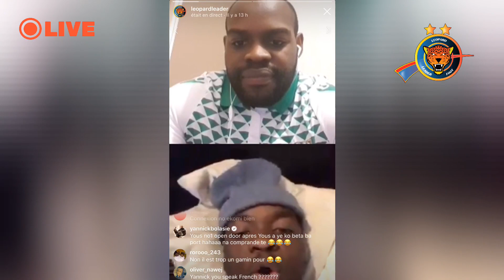Best Off Live 2 - Neeskens Kebano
Neeskens Kebano revient sur plusieurs anecdotes durant son passage au Paris Saint Germain et sur la sélection congolaise.